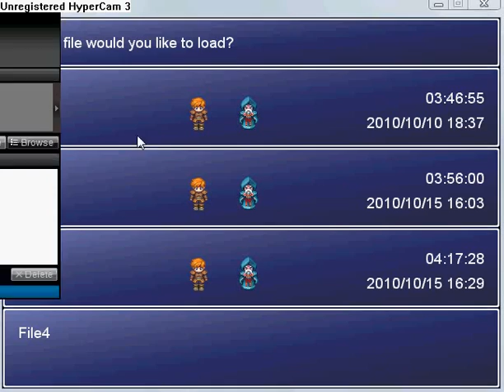Swordscape version 2 part 42.flv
Quest: The Mutation part 1